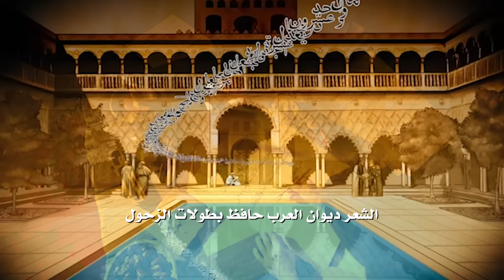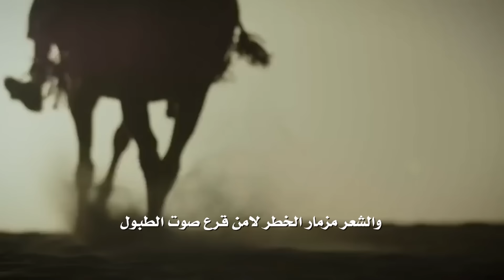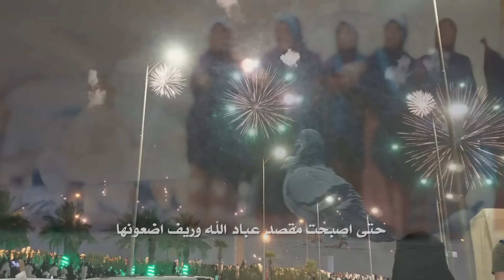معلقات المدح شعر سعود بن شالح غناء نياف تركي 2024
معلقات المدح
في .مقام .ولي .العهد .الأمير
شعر سعود بن شالح
غناء نياف تركي
عزف ناصر الشيباني
تصميم وتنفيذ سمو للإنتاج المرئي

كلمات العمل :
يالله ياللي ماعدا حكمه على الواقع يزول
ياللي لك عبادك من الخشيه تفيض عيونها

يا ناشرً جندك على وجه البسيطه عرض طول
ما خاشرك في هيبتك هامانها وفرعونها

موجد دلايل قدرتك في دورة الاربع فصول
وأجرام سابحْة الكواكب في مغبّة كونها

اذعنت لك من خيفتي يا باعث محمد رسول
لك سكة ًطلّابة الغفران ما يخطونها

من بعد هذا يا إلاهي صدّ بي عن كل قول
ما يرفع النفس الكريمه للعلا و يصونها

الشعر ديوان العرب حافظ بطولات الزحول
تِحفظ به حقوق الرجال اللي تجير حصونها

تِثبت به وقوع الرجال وتنرسم فيه الفعول
منظومةٍ للأولين .. أحفادهم يروونها

والشعر مزمار الخطر لامن قرع صوت الطبول
ساعة شياطين الوغى تومي بروس قرونها

كم حاديٍ من فوق فيح وفوق مسرجة الخيول
يلعب على صوت المعارك لا اطّحن طاحونها

اليا حدا من فوقهنّه راغت أذهان الفحول
لين الثقال مْن الدهايا تستجن اجنونها

وانا ملكت مْن الشعر ندراً وصايفها تهول
ذلايلٍ من بدع فكري بايح(ن) مكنونها

وقلّطت من هجني لـ مادك ياحلي جدّه ( ذلول )
تستقطب اسماع العرب في وصفها وفنونها

أصيلةٍ تزها الأصيل اسْلالة اصحاب الأصول
النادر اللي كل كلمة مستحيل يكونها

سلام يا محمد بن سلمان يا المجد المهول
تسليمتن على جناح المفخره موزونها

تنقاد فيك معلّقات المدح يا الغيث الهطول
سحابة الأمداح في دربك اتهل مزونها

يا محقّق اهدافٍ لها تصبو لبيبات العقول
ادركت غايات النفوس اللي كبار ضنونها

مع الجميع بْلا كلافة زايده وابروتيكول
تواضعك مضرب مثل للشيخه وقانونها

حضيت في حب الجميع وحزت منهم بالقبول
تكتب نجاحاتك بكفّك والعرب يقرونها

يالريِض ان لزْم الأمر ياللي على الفزعه عجول
وعين الأعادي من نجاحك تكتحل من نونها

تضرب على صم الحجر وتفجّر عيون الحقول
حتى درج ماها وبلّل يابسات غصونها

يا امير من خلّا الصحاري القاحله عقب المحول
مثل الجنان اللي طموح العالم يزورونها ؟

بالماجدات مْن الفعول الغر موجبْة الذهول
حتى اصبحت مقصد عباد الله وريف اضعونها

لقيتها وجه السعد بالاهتمام وبالشمول
مافيه نافذتن شعاعك ما استباح دجونها

سمّيت بالملهم وركْب الاسم يا رمز الحلول
لمعقّداتن ما لغيرك قدره يفكونها

حيثك ولد من شبر كفّه طايلن في كل طول
عقاب نجد اللي رفع فوق السحاب متونها

ابا الحزم وابا العزم وابا الظفر ليث الشبول
مقعد شبا عِيّالها ومصعّطن مجنونها

سلمان سلم لمن صحب شرّن على كل امعلول
سليل من لايم قبايلها ووحّد شونها

عبدالعزيز امهّجد الفتنه على امات الحجول
مِركد زلازل نجد لامنْه اصطفق من دونها

لين اذعنت عقب التغطرس واستجابت للمثول
من زعزع العوجا ولد مقرن وضم ركونها

حتى رعى الذيب الجويع وخاشر الضبي الجفول
واستادبت له كل عاصيتن تحد سنونها

وانت الحفيد اللي مرامي رؤيتك ماهوب حول
خمسة عشر حول ووراها راسمن مضمونها

سؤال من باب العجب ماهوب من باب الفضول
هو باقيً قمة فخر فالأرض ما ترقونها ؟

حرايرً ما ينجبن مثلك يا فكّاك القفول
يالله عساها للرهيف اللي يطرّ بطونها
ــــــــــــــــــ

 لايكـ + أشتراكـ + تعليق
وترقبوا المزيد و الجديد